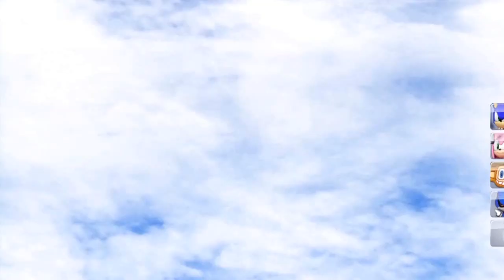Sonic & All-Stars Racing Transformed (Wii U) (w/ commentary) Part 11 - World Tour [Missions 24-28]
Time to monkey around! Today, I'm playing as Aiai from Super Monkey Ball, and he was requested by you guys!

In this part, I continue on with missions in the World Tour Mode and I complete the missions in Scorching Skies! Also, I'm liking these missions more and more! I mean, I got to take down a tank... twice!